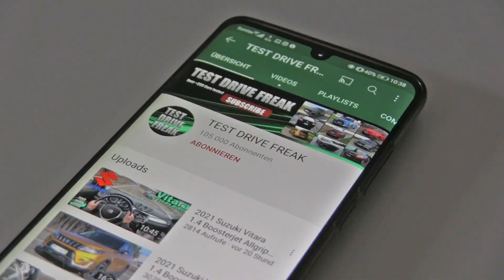2021 Mazda MX-30 e-SKYACTIV 145 PS TOP SPEED AUTOBAHN DRIVE POV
Thanks to Mazda Motors Germany for this Mazda MX-30

Mazda MX--30 in this video price is: 40.440 Euro Germany (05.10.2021)

2021 Mazda MX-30 e-SKYACTIV
107 kW / 143 HP / 145 PS
1 Electric Engine
35.5 kWh Battery Capacity
271 Nm / 199 ft-lb